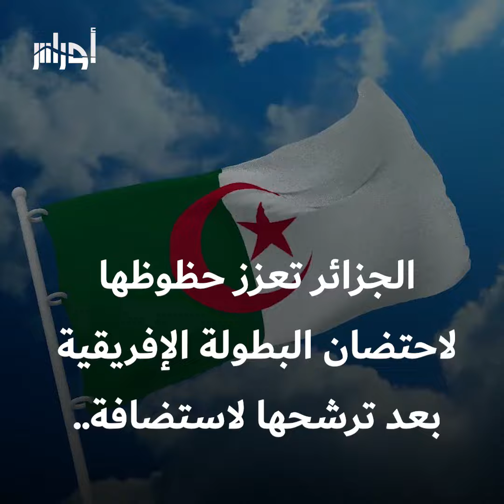الجزائر تترشح رسميا لاحتضان بطولة أمم إفريقيا لسنة 2027